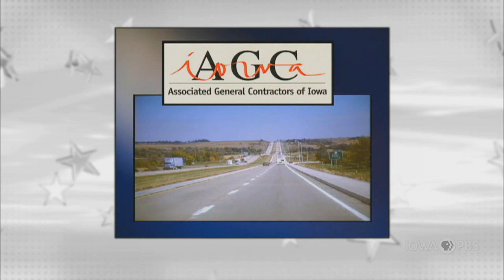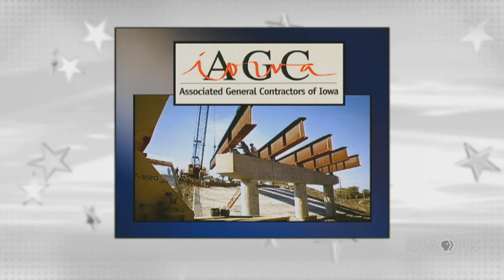Iowa Secretary of Agriculture Mike Naig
On this edition of Iowa Press, Iowa Secretary of Agriculture Mike Naig discusses the impacts of bird flu, inflation, spring planting and the upcoming 2022 election.

Joining moderator Kay Henderson at the Iowa Press table are Erin Murphy, Des Moines bureau chief for The Gazette, and Clay Masters, reporter and host for Iowa Public Radio.